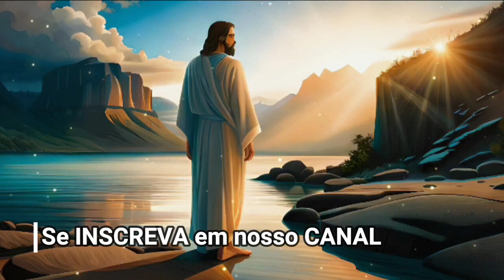ORAÇÃO DO SALMO 23 para Prosperidade, Proteção e Direção Divina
Créditos:
Fundo Musical (Free) - Biblioteca do YouTube